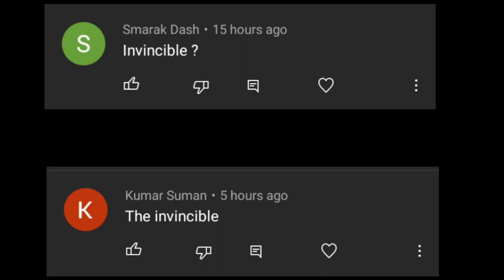Invincible Episode 1 to Episodes 7 Review | Best adult Animated Superhero Series 2021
Invincible All Episodes Hindi Review invincible Spoiler free Review
ARHAAN ENTERTAINMENT
Amazon prime
The invincible Amazon prime videos
Justice league